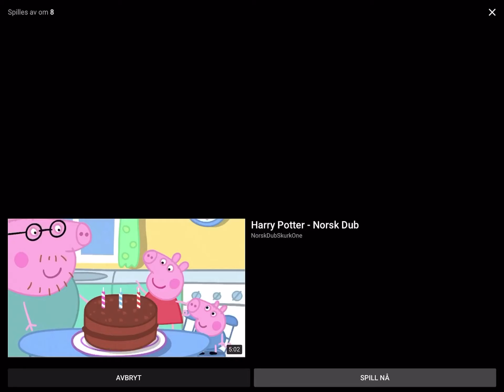25. september 2020